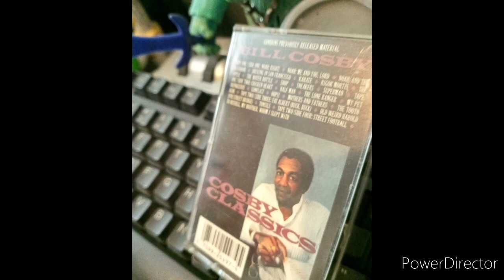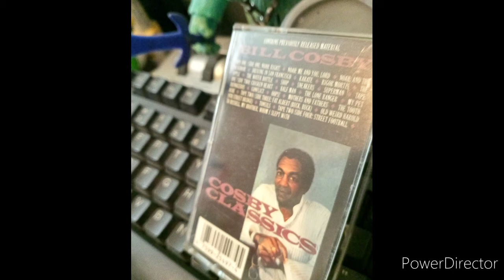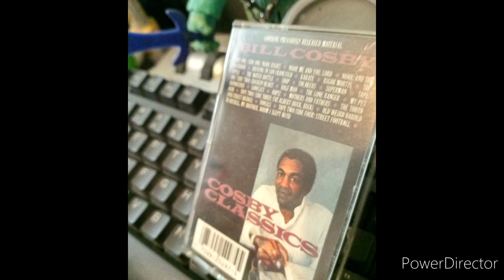Bill Cosby Classics/Cosby Classics.NOAH: RIGHT!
Bill Cosby in his classic story telling comedy style,wins the crowd with his jokes about God and Noah's conversations.